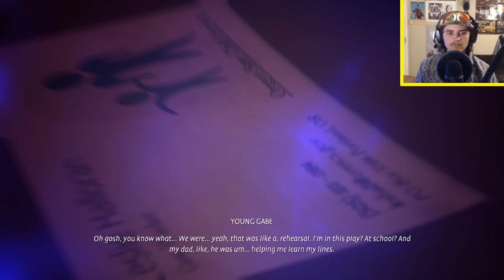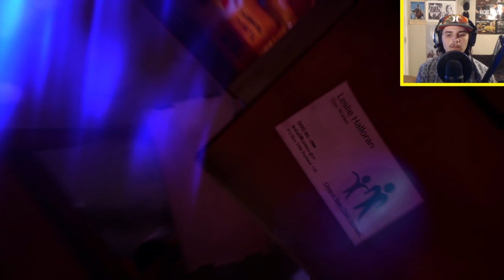John Chen is a Giant Douche! - Life is Strange True Colors (Chapter 5) Part 19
Hey guys we are back with the final chapter of Life is Strange True Colors! This video contains by far one of the hardest scenes to watch in this game.